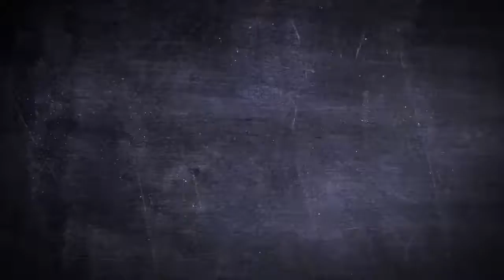Pimpin Ain't Easy